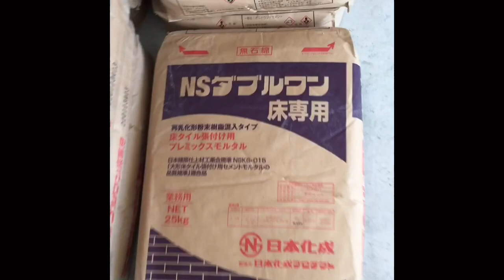【NSダブルワン床専用】NSダブルワン床専用施工動画『充填率がすごい！』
弊社は、皆さまが普段街中で目にするビルやマンション、住宅や店舗等の壁・床に使用されている《建築資材》を主に扱っている製造メーカーです。

前回ご好評頂いた「NSダブルワン床専用」の第２段動画です！！

今回も実際の現場で施工される様子を撮影させて頂きました♪
是非ともご覧ください。

今回ご紹介したNSダブルワンシリーズの詳細は下記URLよりご覧頂けます。

その他の製品の詳細に関してましては、下記のリンク先よりご覧頂けます。